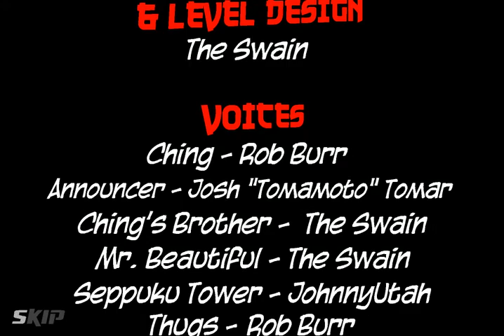Ching Chong Beautiful - Seppuku Tower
Gold run on Firm Confidence difficulty, granting Ching Champion! medal.

Enjoy the larger resolution video.  Forgive the choppiness.